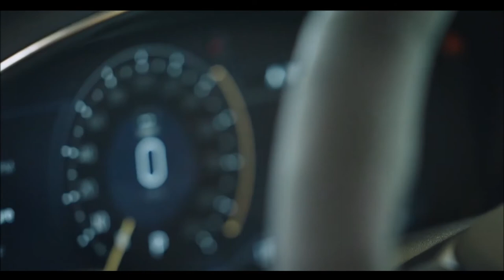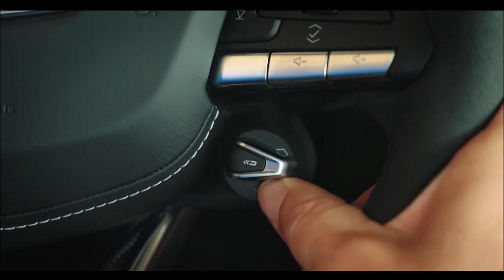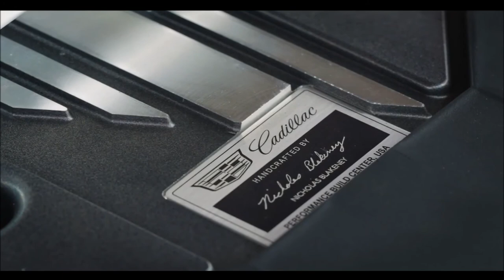CADILLAC CT5 V BLACKWING